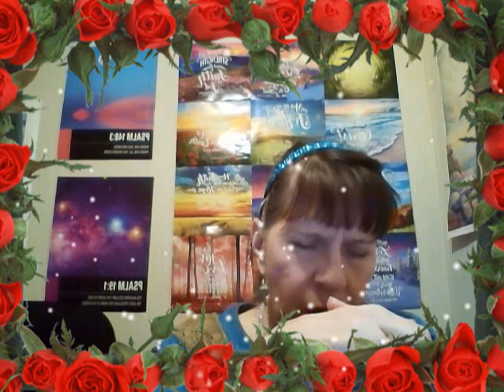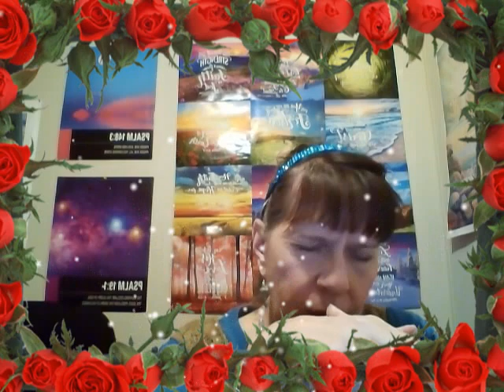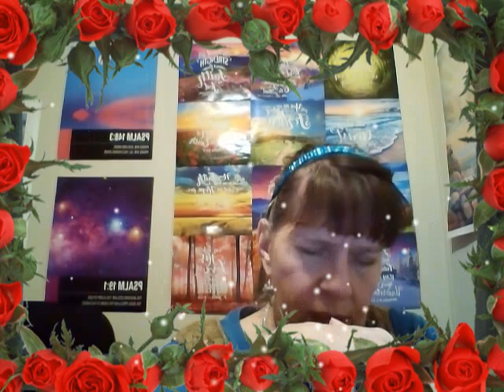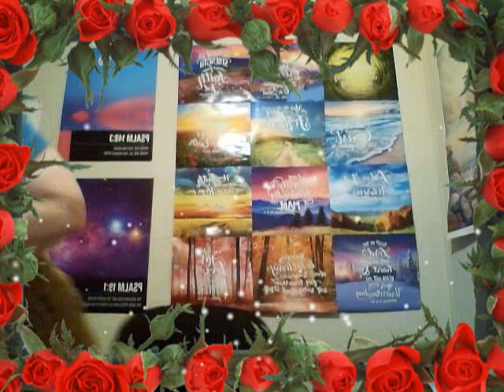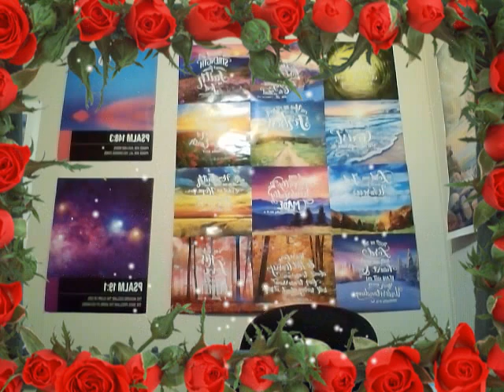Power Through Jesus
I found a lesson that I wrote last year about The Power of Jesus so I thought I would share it!!! I really like the scriptures with this lesson better than the other lesson that I did on this!!!